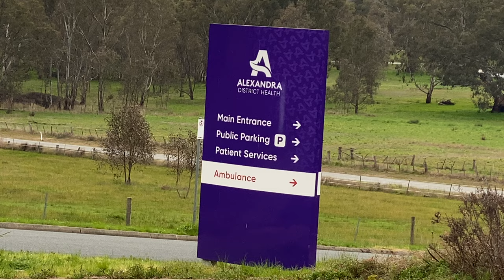Exploring The mountains of Alexandra, Victoria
Hello, my name is Michelle. I'm a Filipina, born and raised in Luna Claveria, Misamis Oriental, Philippines. I moved to Australia in 2011, married to an extraordinary husband named Bill, with twins living and living the dream.

I'm also a full-time Nurse, and I decided to make this Channel for People to Learn and Discover the adventures of a Pinay vlogger in Australia and the Philippines. To bring Stories on Travelling, Tutorials, Vlogs, Lifestyles, IELTS help, Nursing experience

Product Reviews & Fan Mail send to:
Michelle
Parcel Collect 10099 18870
106b McLennan Street
Mooroopna, Vic,3929